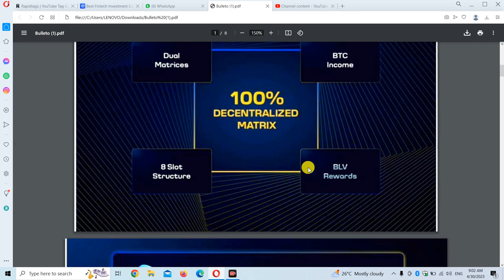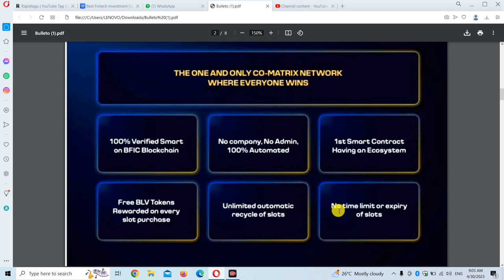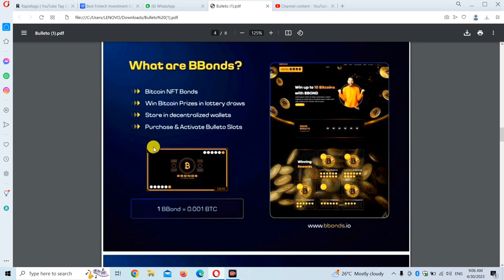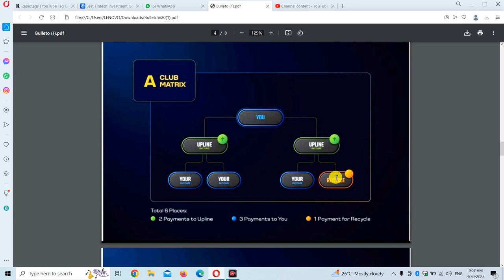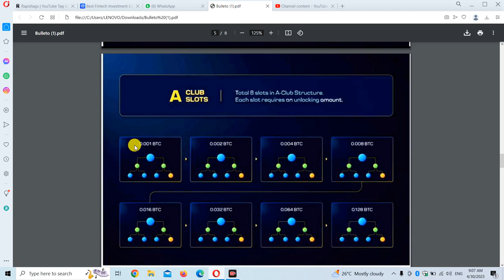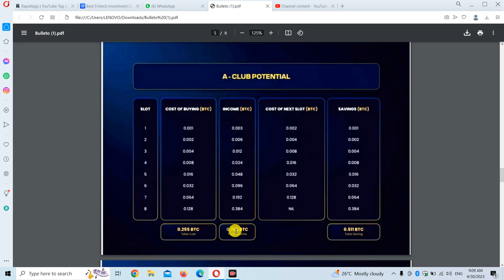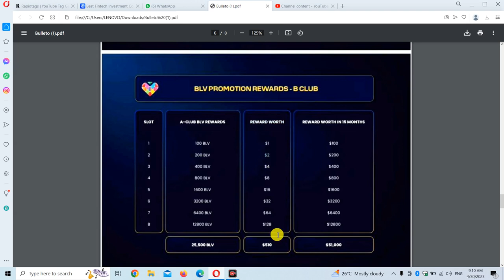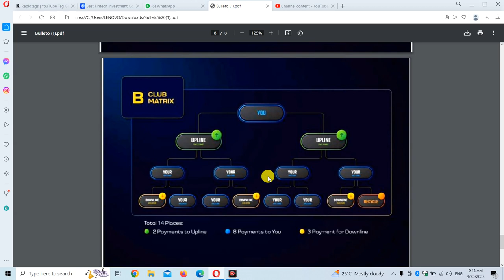BULLETO FULL PLAN HINDI 🔥 Step by step100% decentralized Plan Hindi 2023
WhatsApp Group 01- ...Bulleto

Bulleto Full Details
Bulleto kya hai
Bulleto New Launch Innovation Factory
Bulleto bfic
Bulleto b love
Bulleto registration
Bulleto account activation
Bulleto Omar Khan
Bulleto Launching
Bulleto the crypto Machine
Bulleto comatrix plan
Bulleto Latest update
Bulleto Launching
Rewards
Bulleto Full Details
Bulleto kya hai
Bulleto bfic
Bulleto b love
Bulleto registration
Bulleto account activation
Bulleto Omar Khan
Bulleto Launching
Bulleto comatrix plan
Bulleto Latest update
Bulleto Launching date
bulleto,Bulleto new update,bulleto latest news,bulleto kya
hai,bulleto se paise kaise kamain, Bulleto B Love,Bulleto
real,bulleto register kaise kren,bulleto id kaise
banain,bulleto se paise kaise kamaye,bulleto kya hai in
hindi,bulleto innovation factory,bulleto
2.0,bulleto2.0,bulleto fake or real

bitcoin
business ideas
cryptocurrency
pi network
ads exchange
forex trading
network marketing
pearlvine international
trust wallet
tallwin life plan
algo trading
yes world
taxol mining plan
celebrity coin